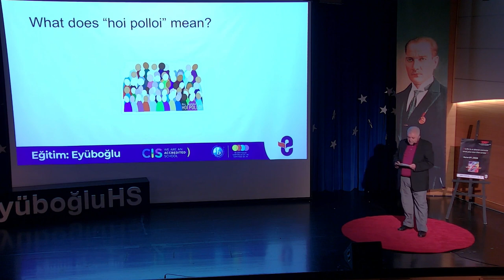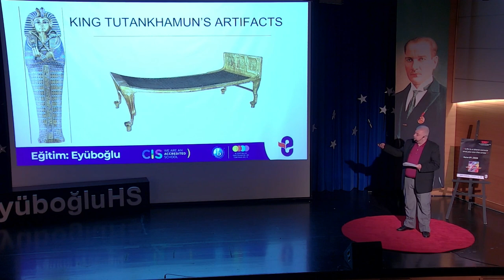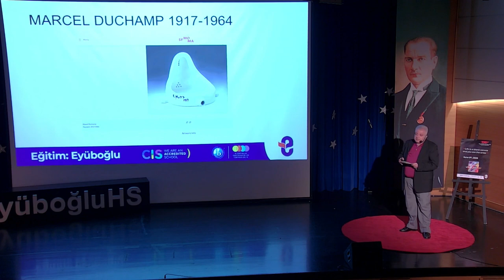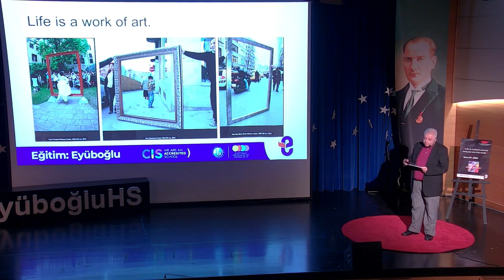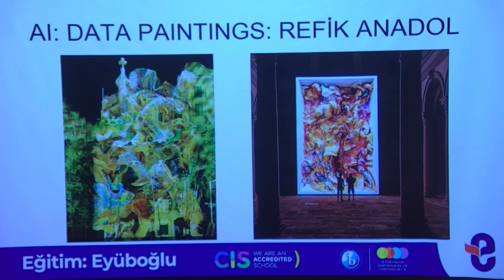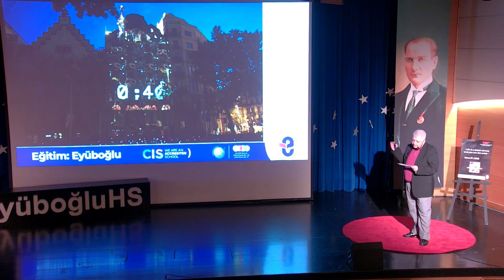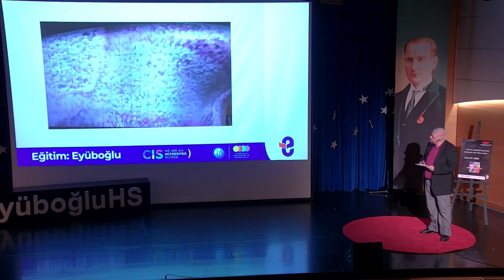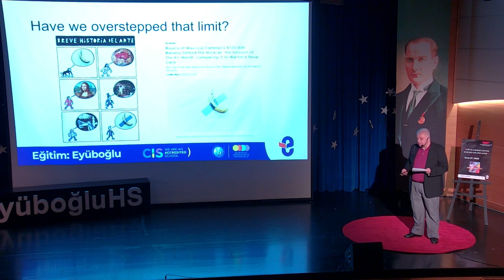Art as a life- enhancing moment | Oğuz Günenç | TEDxYouth@EyüboğluHS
My speech is about whether art has evolved or not and my main thesis is that “Art was reserved to the rich in the past.” Considering the title “Life is a work of art”, who embraces art in all aspects of their lives now? The rich or the common people. I am going to focus on imagination and creativity, differing trends in Art thanks to AI and giving meaning to an object by using discourse surrounding it. The final touch will be on a new notion called Public Art. After graduating from Marmara University in 1992, I started teaching English in private schools in İstanbul and since 2008, I have been working at Eyüboğlu Educational Institutions.

My story in Eyüboğlu is rather different. Aside from teaching English, my focus became more on Theory of Knowledge and Extended Essay and after becoming the Diploma Program Coordinator, I also coordinate CAS.

I have started delivering opening speeches in TOK conferences and that might have caught some attention.

I am interested in travelling and see it as a lifestyle. Intercultural activities also attract me. I am an avid reader and enjoy short texts in Art and Science. I would like to keep myself up-to-date about the world so I have social media accounts as well and they have started to take some of my time. This talk was given at a TEDx event using the TED conference format but independently organized by a local community.